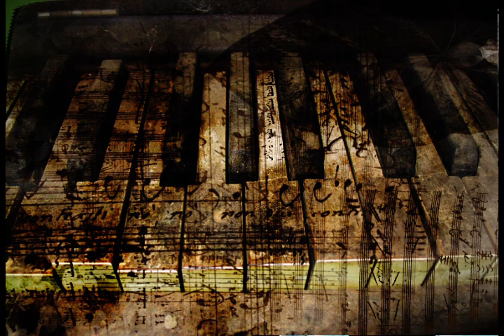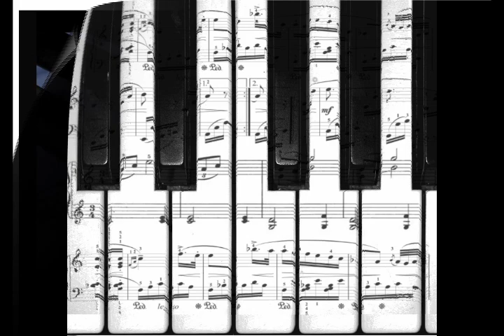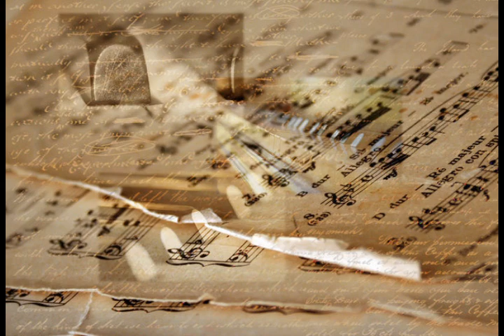Swept Away 08 - Strolling Along. Isaac shepard. Instrumental Piano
Hola, espero les agrade esta pieza musical tanto o mas que a mi, si les agrado alguna de las imagenes que mostre, las pueden descargar desde aqui...

Y es altamente recomendable su compra digital (legal) desde: